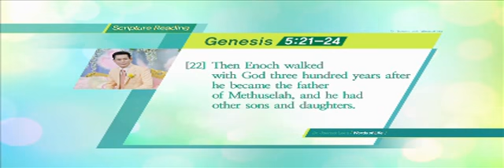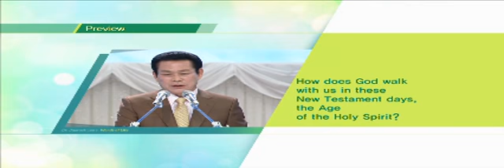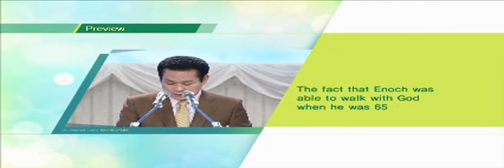Enoch (1/5) [Rev. Jaerock Lee]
Enoch lived sixty-five years, and begot Methuselah. After he begot Methuselah, Enoch walked with God three hundred years, and had sons and daughters. So all the days of Enoch were three hundred and sixty-five years. And Enoch walked with God; and he was not, for God took him. [Genesis 5:21-24]